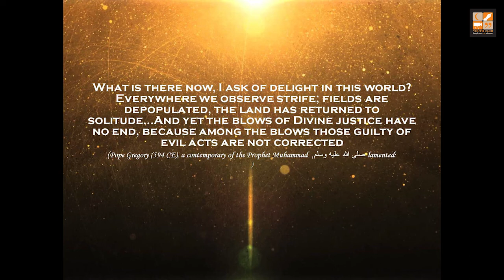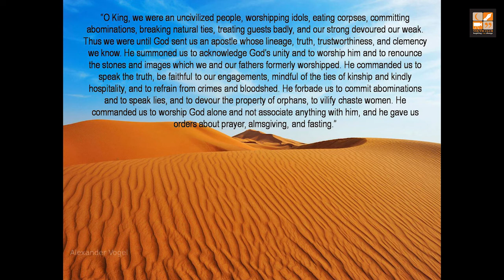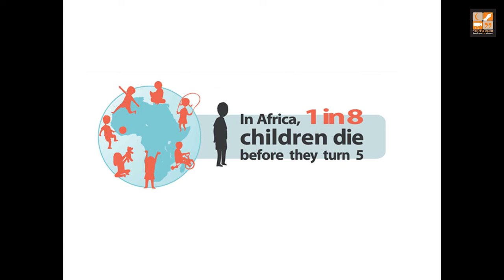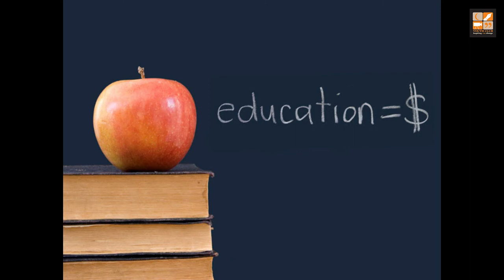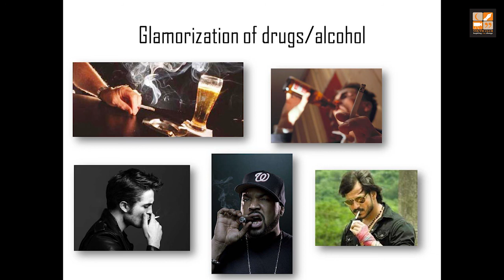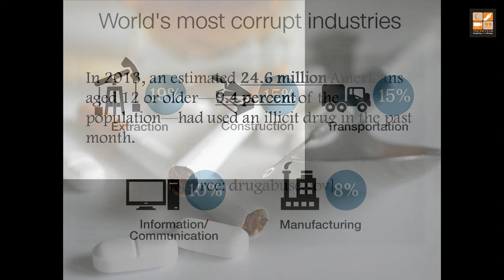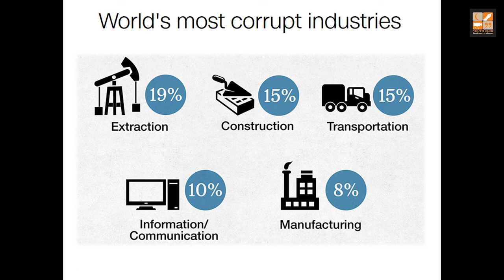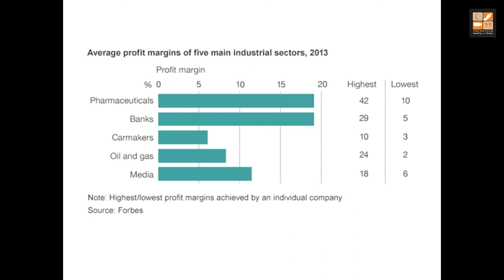The Greatest Reformer - TheUltimateRoleModel ┇ Full Lecture ┇Muhammad Ali┇YouthClub Productions